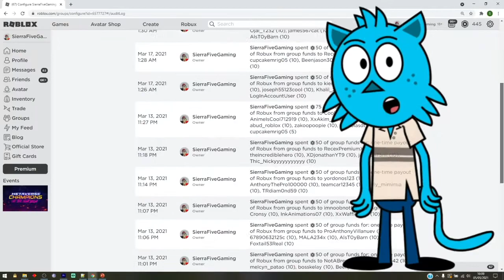⭐⚔️ [10M EVENT! NEW CODES!] ROBLOX DESTROYER SIMULATOR⭐ FREE BOOST!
Enjoy ALL the latest CODES for your favorite Roblox games!